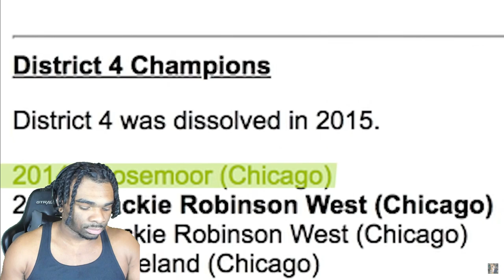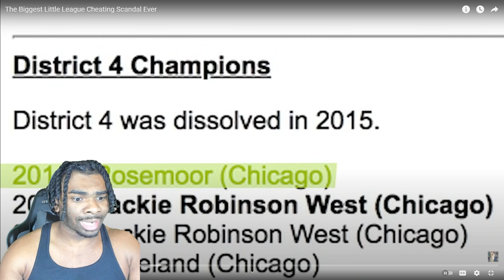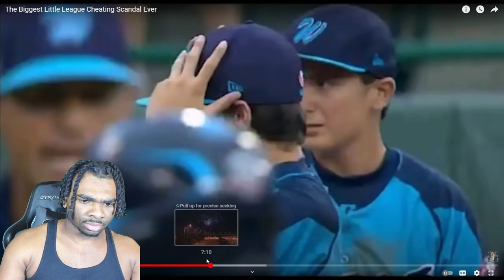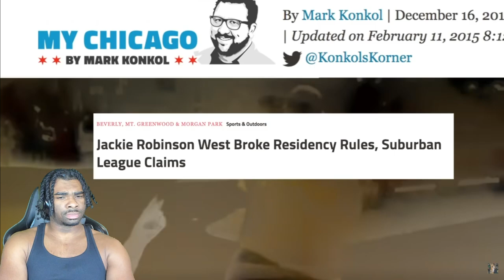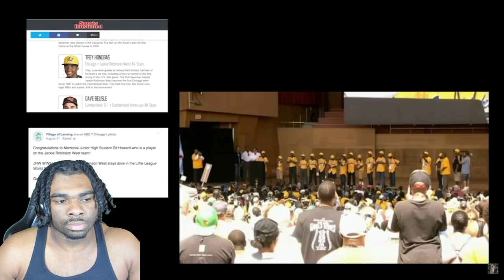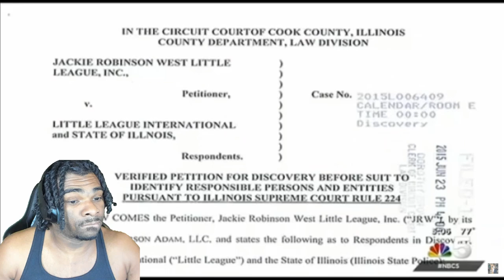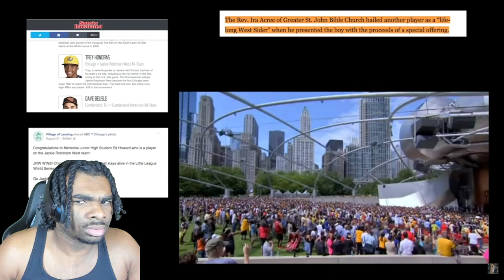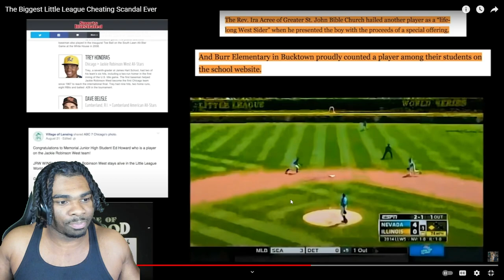Football Fan Reacts The Biggest Little League Cheating Scandal Ever Baseball Doesnt Exist Reaction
baseball doesnt exist reaction
Join a football fan as they explore the biggest Little League cheating scandal in baseball history for the first time! Uncover the surprising details, ramifications, and lasting impact of this shocking incident.